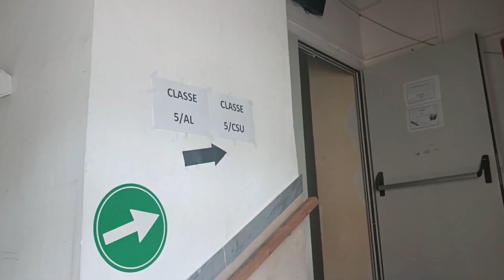SICUREZZA NELLE SCUOLE, È ALLARME IN CALABRIA